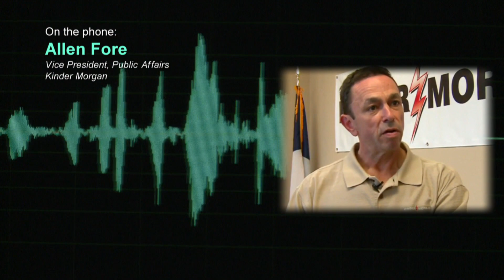Kinder Morgan explains what pipeline information they make publicly available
Allen Fore, Kinder Morgan's Vice President for Public Affairs explains what information has been made available to the public and to stakeholders related to the Permian Highway Pipeline. Video edited by Alyssa Goard.